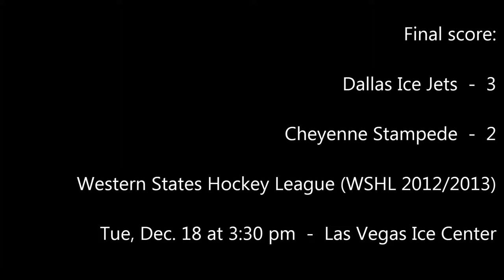Highlights: Ice Jets vs. Cheyenne Stampede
Dallas Ice Jets (3) Cheyenne Stampede (2) at Western States Shootout December 18, 2012 in Las Vegas.